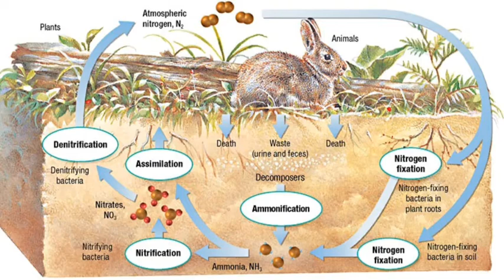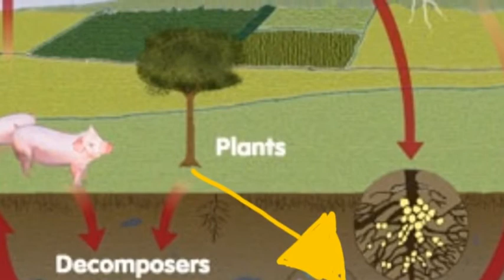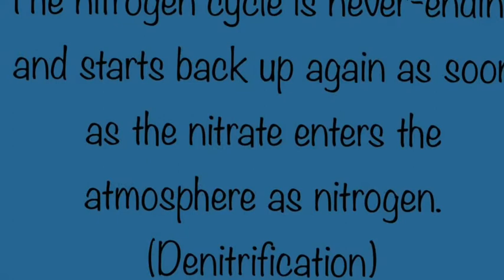The Nitrogen Cycle!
All about the nitrogen cycle. From nitrogen fixation to denitrification. Easy to understand!